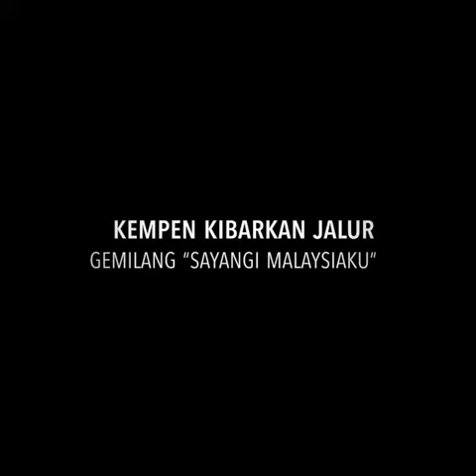Kempen Kibarkan Jalur Gemilang “Sayangi Malaysiaku”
17 Ogos 2018 Putrajaya :: Kempen Kibarkan Jalur Gemilang “Sayangi Malaysiaku” di Perkarangan Lobi Kementerian Pengangkutan Malaysia jam 2.40 petang oleh YB Anthony Loke Siew Fook,  Menteri Pengangkutan Malaysia,

Turut bersama YB Dato’ Kamarudin Jaffar, Timbalan Menteri Pengangkutan Malaysia, YBhg. Datuk Seri Hj Saripuddin bin Hj Kasim, Ketua Setiausaha Kementerian Pengangkutan Malaysia.